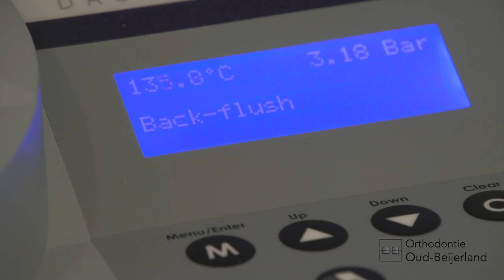Orthodontie Oud-Beijerland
Creating beautiful smiles", dat is ons motto en daar werken we dagelijks aan. Onze praktijk is modern en voorzien van de nieuwste apparatuur. Ook wat betreft soorten beugels bieden we het nieuwste van het nieuwste. Ontwikkeling is voor ons belangrijk zodat we u zo optimaal mogelijk kunnen helpen.

Onze wachttijden proberen we zo kort mogelijk te houden en de afspraken efficient. Dat vinden we belangrijk, want we realiseren ons dat uw tijd kostbaar is.

Bij Orthodontie Oud-Beijerlan werken professionals aan de stoel onder de supervisie van Dr. Michalis Pantaleon. Aan de balie helpen medewerkers bij het wegwijs maken in onze praktijk en ook voor het maken van afspraken kunt u bij hen terecht.

Maseratilaan 5
3261 NA Oud-Beijerland
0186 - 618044